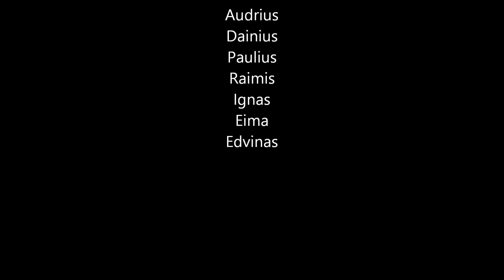Red-Hot training day, paintball, 2014 01 07 (Kaunas)